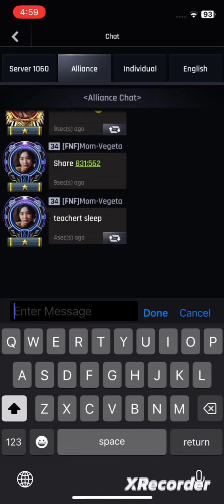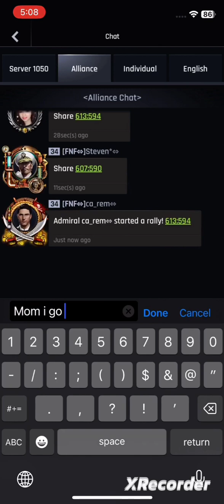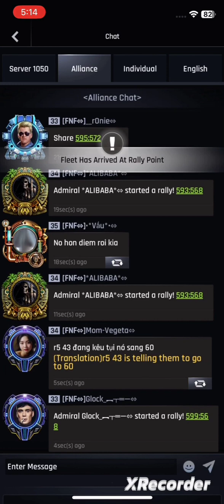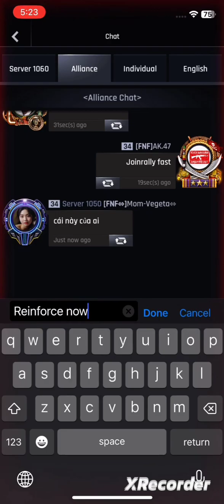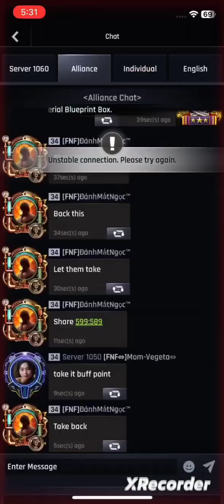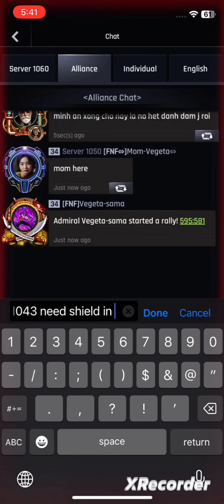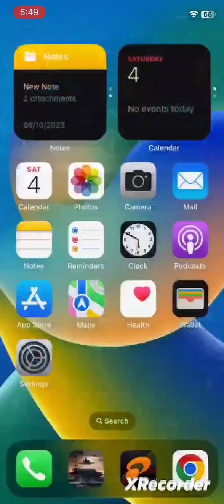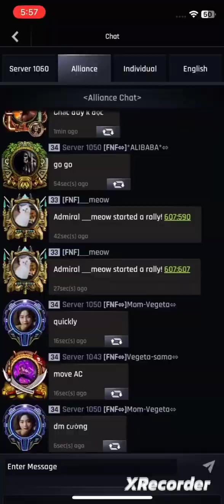World War - 1060 Conquered 1050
World War - 1060 vs 1050 vs 1043